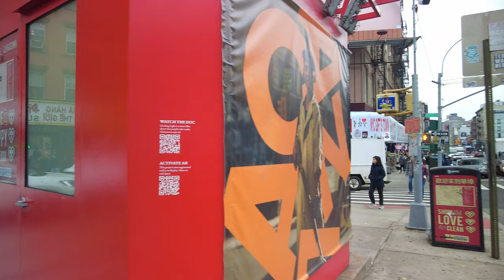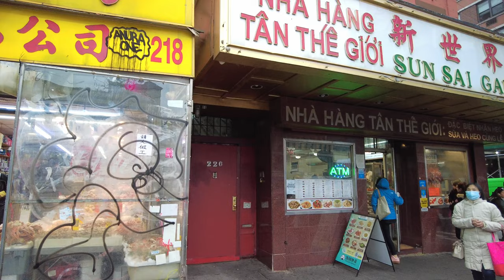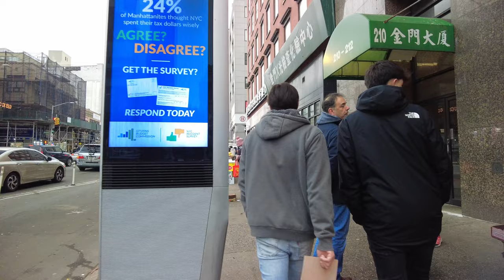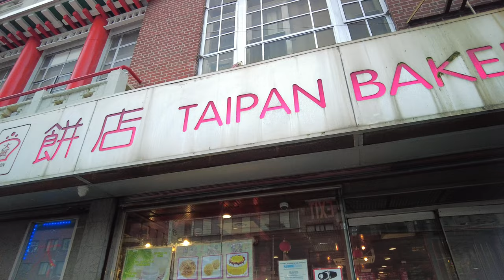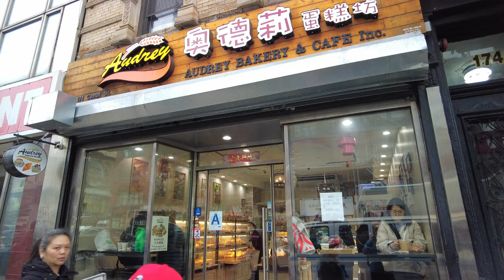Chinatown's Bustling Canal Street | NYC | 4K Walking Tour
❇️ Navigating through NYC Chinatown's Bustling Canal Street

📖 Overview
Canal Street is a major street in Lower Manhattan, New York City, that runs from East Broadway to West Street. It is famous for its bargain shopping scene, where you can find street vendors, jewelry shops, and souvenir stores selling various items. Canal Street also marks the boundaries of several historic neighborhoods, such as Chinatown, SoHo, Little Italy, and Tribeca. You can explore the different cultures, cuisines, and attractions of these areas as you walk along the street.

About NYC Chinatown:
Chinatown in New York City is a historically rich neighborhood located in the southern part of Manhattan. It is one of the oldest and largest Chinatowns in the United States and has a significant impact on the cultural and culinary landscape of the city. It is situated in the southern part of Manhattan, bordered by Canal Street to the north, Worth Street to the south, Allen Street to the east, and Broadway to the west. Its history dates back to the mid-19th century when Chinese immigrants settled in the area. Over the years, it has grown into a vibrant community with a distinct cultural identity. It is a melting pot of different cultures, languages, and traditions. Walking through Chinatown, you'll notice a mix of traditional and modern architecture. The streets are bustling with activity, featuring colorful signage, a variety of shops, and restaurants that range from small, family-run establishments to larger banquet-style venues. You'll find an array of fresh produce, seafood, spices, and traditional Chinese goods. It is not only a destination for residents but for tourists who come to experience its rich cultural offerings, culinary delights, and vibrant atmosphere. It is a testament to the city's diversity and the contributions of its immigrant communities.

⭐️ Recorded on December 1st, 2023

00:00 Canal Street
00:43 Corner of Canal and Lafayette
02:20 Corner of Canal and Centre
04:50 Corner of Canal and Baxter
06:30 Corner of Canal and Walker
09:26 Corner of Canal and Mulberry
14:46 Corner of Canal and Mott
17:40 Corner of Canal and Elizabeth
19:28 Corner of Canal and Bowery

📸 Gear
Camera - DJI Pocket 2
Lens - Freewell
Image Editor - Pixlr
Elements - Envato